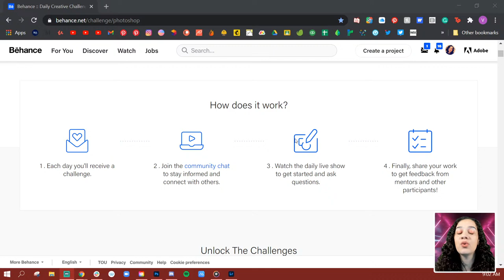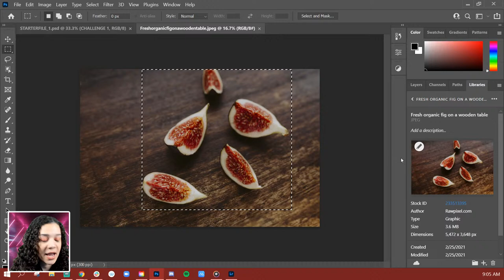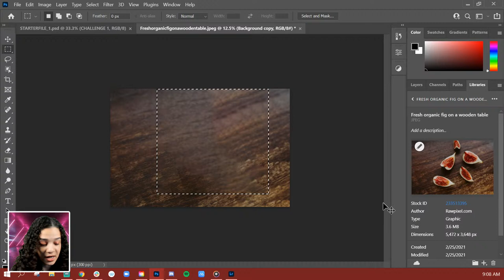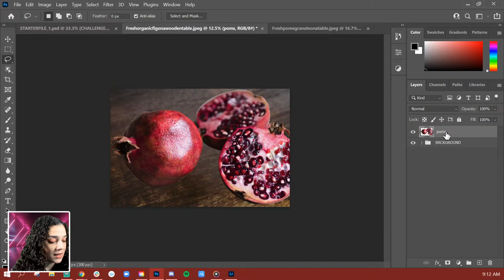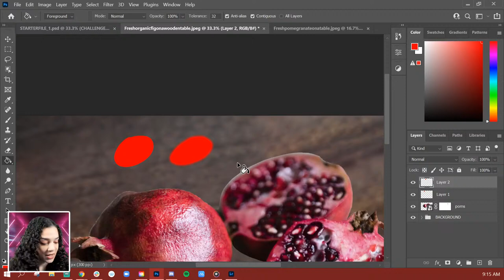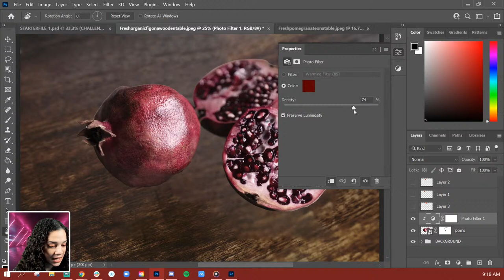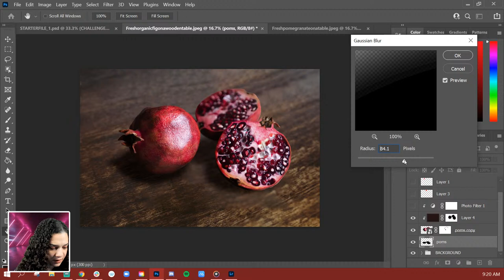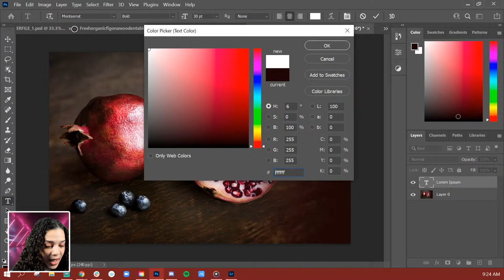Photoshop Daily Creative Challenge - Photo Compositing | Adobe Creative Cloud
Challenge: Create a pile of fresh fruit by combining multiple images. Try importing your composite into Lightroom for finishing touches.

Join your host each morning at 9:00am PT to learn how to approach each challenge using Photoshop. Complete 9 challenges by Friday, March 12th and you’ll be on your way to sharpening your skills. Get your questions answered, see what the community is creating and get feedback on your work!